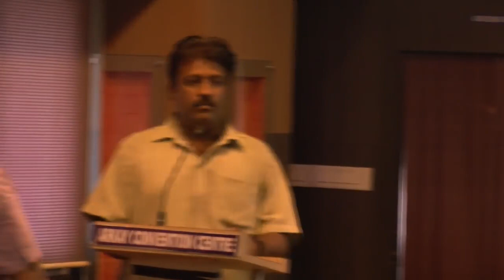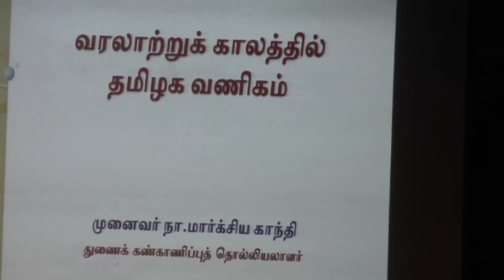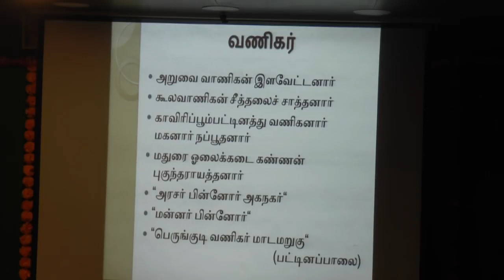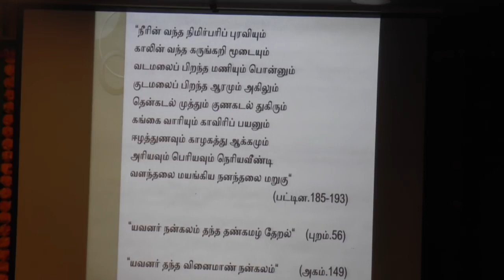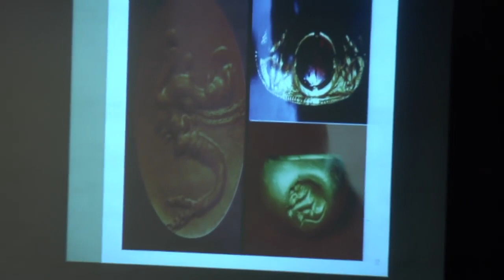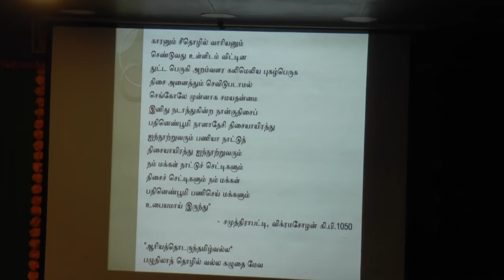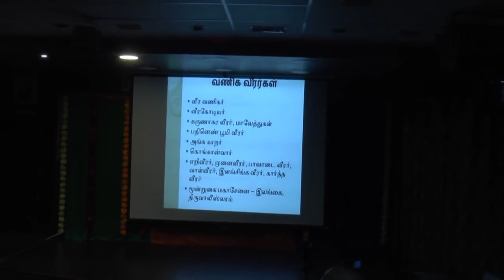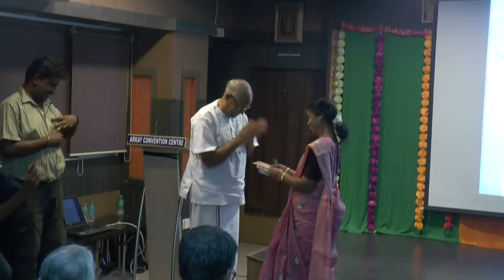Trade in Tamilakam by Dr N Marxia Gandhi. A THT Monthly Talk. May 2019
This talk is in Tamil.  Dr Marxia Gandhi weaves together evidence from Sangam literature, archaeological discoveries, and inscriptions, to deepen our understanding of trade and commerce in ‘Tamilakam’ during the historic period.

முனைவர் மார்க்சிய காந்தி அவர்கள் சங்க இலக்கியங்களிலிருந்தும், அகழாய்வில் பெறப்பட்ட சான்றுகளிலிருந்தும்,தொடர்ந்து வரும் காலங்களில் கல்வெட்டுகளிலிருந்தும் கிடைத்திருக்கும் சான்றுகளின் அடிப்படையில் தமிழக வணிகம் பற்றிய பேசுகிறார்.

பேச்சாளர் பற்றி

முனைவர் மார்க்சிய காந்தி அவர்கள் தமிழக தொல்லியல் துறையின் கல்வெட்டியல் பயின்ற முதல் பெண் என்ற பெருமைக்குரியவர். திருவதிகை வீரட்டானம் திருக்கோயில், ஸ்ரீமூஷ்ணம் பூவராகர் திருக்கோயில், அதியர் மரபு ஆகிய நூல்களை இயற்றியுள்ளார். சிவராமமூர்த்தி எழுதிய “இந்திய கல்வெட்டுகளும் தென்னிந்திய எழுத்துகளும்” என்ற நூலை ஆங்கிலத்திலிருந்து தமிழாக்கியுள்ளார். “தமிழ் கல்வெட்டுகள் வழி தமிழக மகளிர்” என்ற தலைப்பில் நவம்பர் 2012லும், “கல்வெட்டியல் துறையில் நாகசாமியின்  பங்களிப்பு” என்ற தலைப்பில் டிசம்பர்  2014லும், தமிழ்ப் பாரம்பரிய அறக்கட்டளைக்காக உரையாற்றினார்.